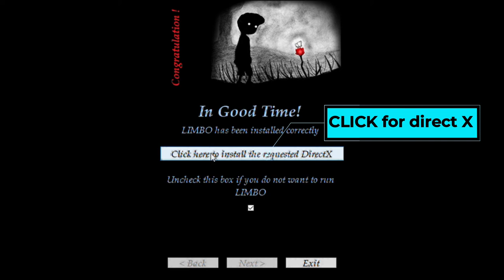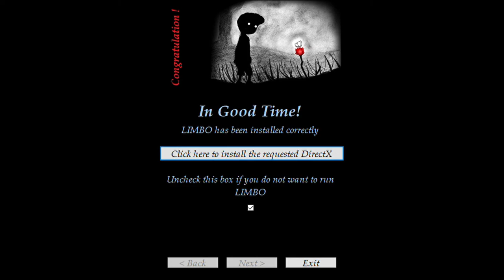LIMBO INSTALLATION IN PC VIDEO || LIMBO DOWNLOAD FOR PC || LIMBO PC GAMEPLAY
Best gaming videos